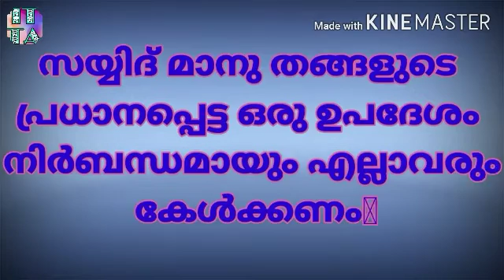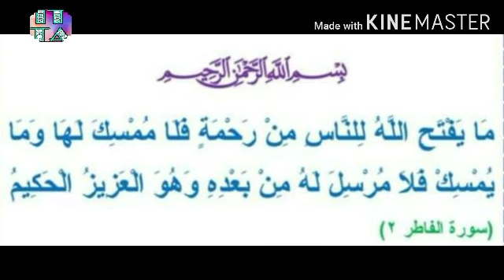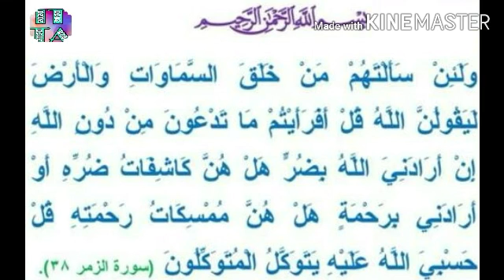സകല മഹാമാരികളെയും വിപത്തുകളെയും ആത്മീയമായും പ്രതിരോധിക്കുക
The light of Alif